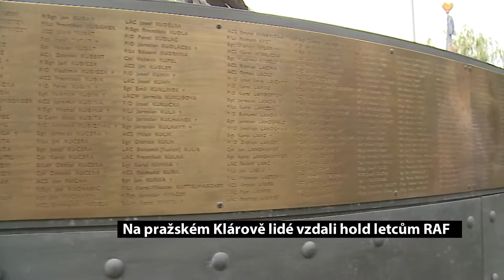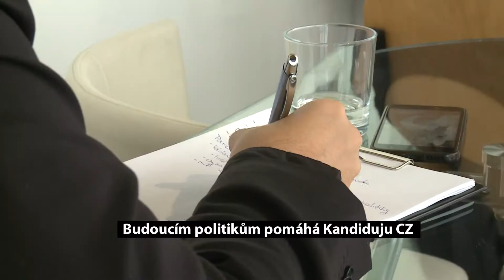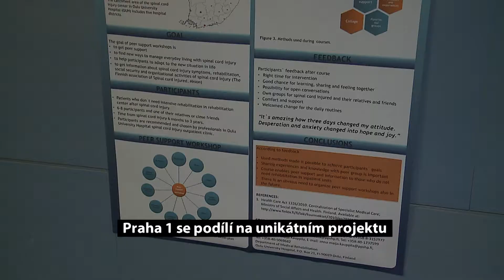TV Expres Prahy 1 - 16. srpen 2018